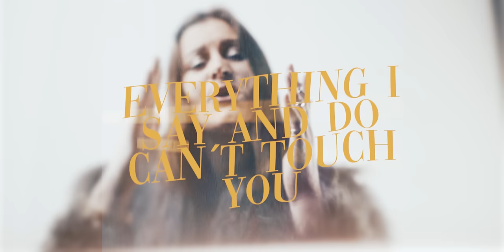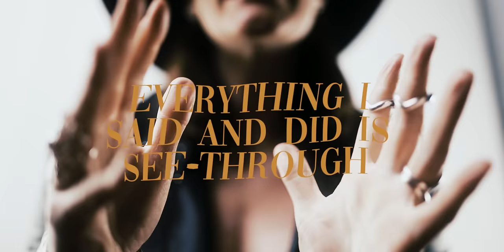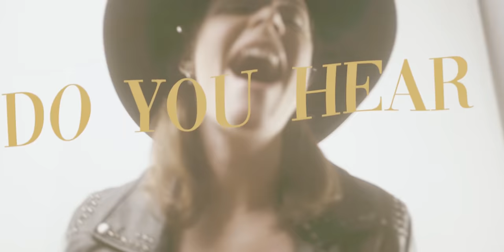Floor Jansen - Daydream (Official Video)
I am thrilled to finally release the official music video for my latest single "Daydream"! This song is very personal to me, as it was written during the pandemic lockdown when I felt like I had lost track of myself. I poured all my emotions into this powerful rock ballad, and I can't wait for you to hear it.

"Daydream" is taken from my upcoming album "Paragon", which is set to release on March 24, 2023.

Second channel - @floorjansenclips3200

Lyrics of Daydream:
Do you see me when you close your eyes?
Do you hear me when the noise dies out?
Do you feel me when the silence hits all the walls built around you?
Do you fear me when the lights are out?
Do you hate me when you’re still in doubt and lost in all those words; unsaid?

I will not break you
Everything I say and do can't touch you
Everything I am and feel can’t reach you,
A daydream from a time went by

Do you hear me, my voice?

Do you see me at the darkest hour?
Do you hear me when the song is out and lost in all those moods; unarmed

This won’t defy you
Everything I said and did is see-through
Everything was like a veil between us and the big-bad world we drew.

Wake me
I was lost inside my heart
Wake me
It’s over
Wake me
Shake me back into this world
The daydreams are over

Wake me
Wake me
It’s over
Wake me